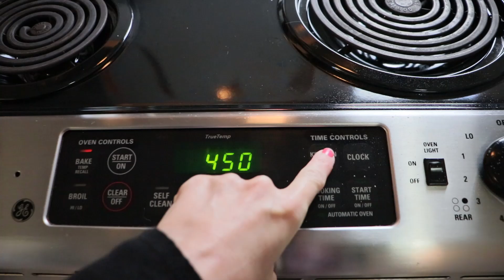6 Dinners for $4.35 Budget Meals for One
In this video I'll show you how to spend less and still make delicious meals! With the rising price of food, everyone is looking for ways to cut their grocery bill but still feed their families. I believe food doesn't have to be pricy or come form a fancy store to be good and good for you. Food should be simple. And every meal should be made delicious by the company and conversations.
These meals are made for one but can be doubled to make for more than one person.

Links:
(immersion blender)

Food Pricing and information:

Items bought at WinCo Foods
2 Rolls: .76
6 pk Eggs: .89
Green Onions: .50
Pasta: .50
Avocado: .68
Tomato: .25
Zucchini: .77

Total: $4.35